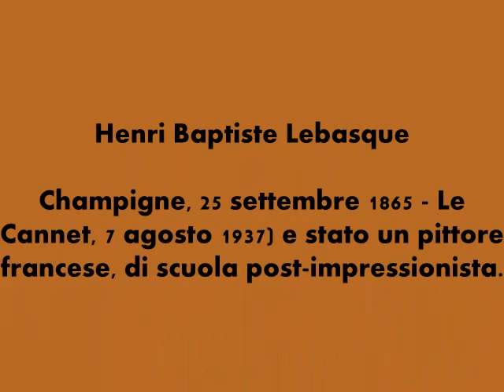the women - Henri Baptiste Lebasque - ♫Albeniz-Suite Espanola No. 1 - Asturias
Joseph Henri Baptiste Lebasque (Champigné, 25 settembre 1865 -- Le Cannet, 7 agosto 1937) è stato un pittore francese, di scuola post-impressionista.